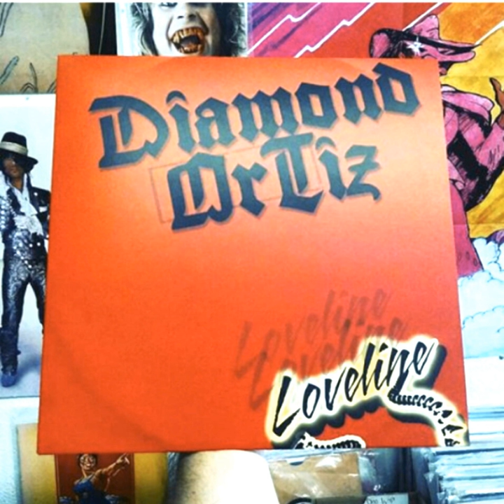We Clicked (Instrumental)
We Clicked (Instrumental) · Diamond Ortiz

Loveline (Instrumental Versions)